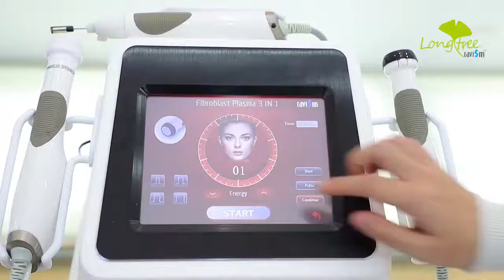2020 Longtree cavism latest 3 in1 facial machine beauty jet plasma lift medical plasma machine skin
2020 facial machine beauty jet plasma lift medical plamsa machine skin
Beauty plasma shower/sprayer+ Surgical fibroblasts plasma+hot/cold

Beauty plasma shower
Beauty effect: Sterilization, Antibacterial, bactericidal, anti-inflammatory,acne treatment
Surgical plasma Shower
Plasma cutting effect : Spot, pigmentation, skin tag, moles, warts
Fractional effect : Fine wrinkle, pore, scar and skin resurfacing
Thermal effect : Fine wrinkle, pore, face lifting and skin tightening

Please leave us a comment to get the best offer for this beauty plasma equipment.